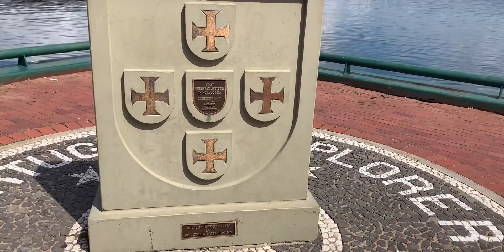아카디안 삶이 숨쉬는 곳…핼리팩스 그리고 슈비니카디 야생동물 고원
@Nova Scotia @핼리팩스 HALIFAX @ Shubenicadie Wildlife Park @슈비니카디 야생동물 공원